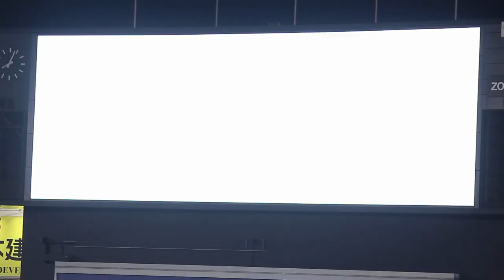千葉ロッテマリーンズ ルイス・ペルドモ 登場曲[Ley Seca/Jhay Cortez, Anuel AA]